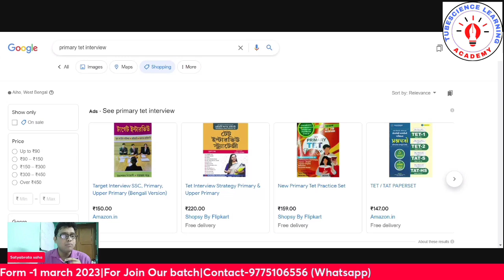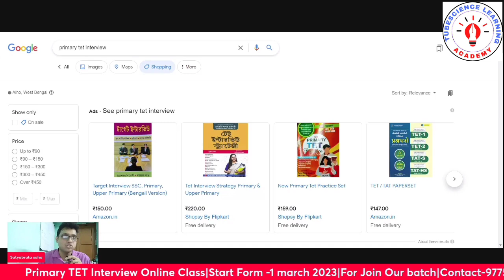Primary TET|Interview Book|বই কিনা কি খুব গুরুত্বপূর্ণ? ইন্টারভিউ এর প্রস্তুতি?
Everyone is welcome at Tube Science Learning Academy. It is an online learning platform. With the help of which you can prepare for various state central government job exams.Our academy has updates and classes for any type of government jobs exam.

To join all the online courses offered by our academy
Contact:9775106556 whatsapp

🎯 Playlist of some of the highlights of the classes held so far in our academy.

📌FOUNDER AND CEO (TUBESCIENCE LEARNING ACADEMY)
SATYABRATA SAHA

All video content uploaded to YouTube by this academy is entirely owned by the academy. All the information given by the academy through videos on youtube is completely personal.If any information or words of the video hurt the personal interest of any person, we do not intend it in any way.
NOTE: Freedom of Speech and Expression is defined under Article 19(1)(a) of the Constitution of India which states that all the citizens of India have a right to freedom of speech and expression.